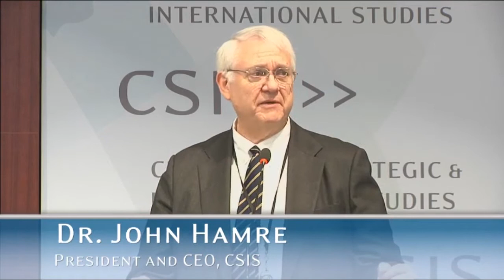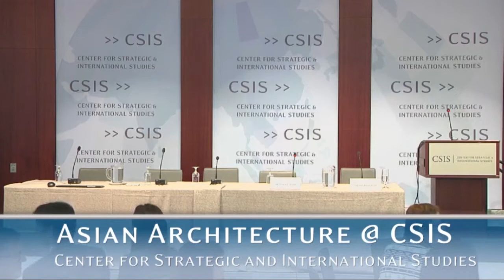Asian Architecture @ CSIS, opening and economic discussion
Agenda
Friday, October 3, 2014
8:30   Registration of Participants
9:00   Keynote Address
           The Hon. Kevin Rudd
           Distinguished Statesman (Non-resident), CSIS
           Former Prime Minister of Australia
           Introduction:
           Dr. John Hamre
           President, CEO, and Pritzker Chair
           CSIS
9:45   Panel Discussion: Economic Issues
           Dr. Robert Wang
           Senior Official for APEC
           U.S. Department of State
           Mr. Edward Brzytwa
           Director for APEC Affairs
           Office of the U.S. Trade Representative
           Mr. Toshiyuki Sakamoto
           Deputy Director-General for Trade Policy,
           Trade Policy Bureau, METI, Japan
           Ms. Dorothy Dwoskin
           Senior Director of Global Trade Policy, Microsoft
           Vice Chair for Policy, National Center for APEC
           Moderator:
           Mr. Scott Miller
           Senior Adviser and William M. Scholl Chair in
           International Business, CSIS
11:00  Break
11:05  Panel Discussion: Energy Security in Asia
           Mr. Jonathan Elkind
           Acting Assistant Secretary for International
           Affairs, U.S. Department of Energy
           Mr. Takayuki Sumita
           Director-General, Natural Resources and Fuel
           Department, Agency for Natural Resources and
           Energy, METI, Japan
           Dr. Han Phoumin
           Energy Economist, Economic Research Institute
           for ASEAN and East Asia
           Mr. Michael Leifman
           Director of Forecasting and Analysis
           GE Power & Water Marketing
           Moderator:
           Mr. Murray Hiebert
           Senior Fellow and Deputy Director, Sumitro Chair
           for Southeast Asia Studies, CSIS
12:20  Lunch is Served
12:30  Luncheon Address
           Dr. Evan Medeiros
           Special Assistant to the President and National
           Security Council Senior Director for Asian Affairs
           Executive Office of the President
           Introduction:
           Mr. Matthew P. Goodman
           William E. Simon Chair in Political Economy and
           Senior Adviser for Asian Economics, CSIS
1:15   Panel Discussion: Security Issues in East Asia
           The Hon. David Shear
           Assistant Secretary of Defense for Asian and
           Pacific Security Affairs, Department of Defense
           H.E. Ashok Mirpuri
           Ambassador of the Republic of Singapore to the
           United States
           Mr. Chris Brose
           National Security and Foreign Policy Adviser
           Office of U.S. Senator John McCain (R-AZ)
           Moderator:
           Mr. Ernest Z. Bower
           Senior Adviser and Sumitro Chair for Southeast
           Asia Studies, CSIS
2:30   Conference Concludes